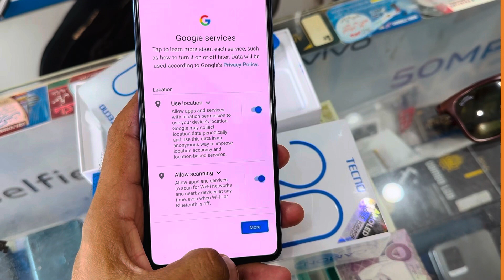Techno Camon 20 Pro | Best android mobile under this price